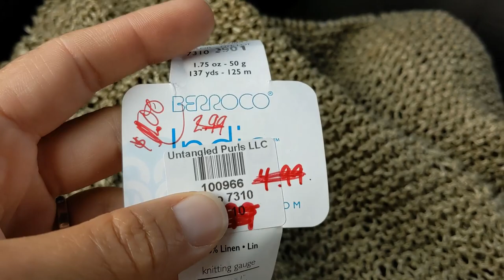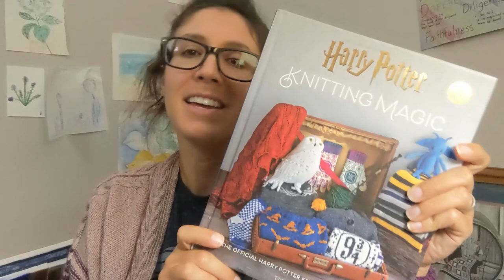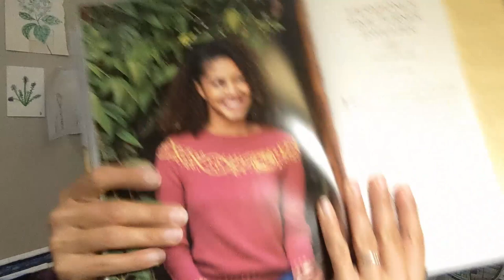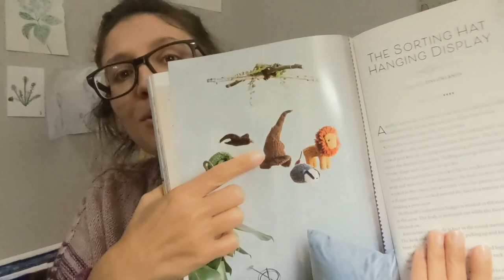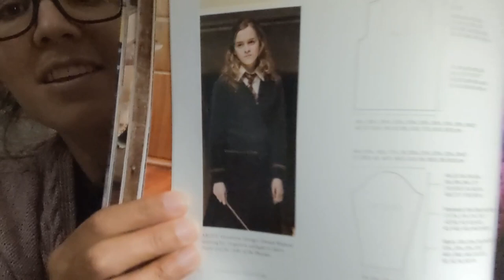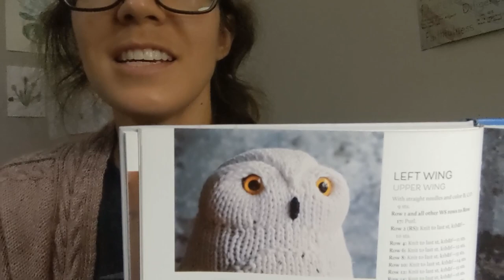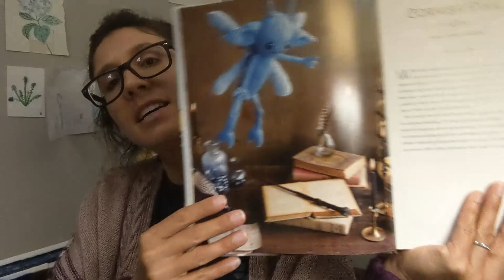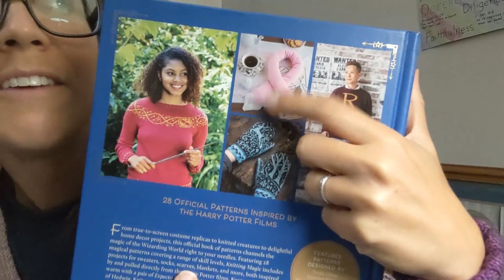Out and About Knitting Vlog 9, Gabie's Knit Goodies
Welcome to my Day in the Life Knitting Vlog!
My name is Gabie. I am an avid knitter and part time knitwear designer, as well as a mom of 3 kids, 2 dogs, 1 cats, 1 hamster, and some little turtles. I love to read and dance in addition to my knitting obsession.

Ravelry @gabiesgoodies,
Loveknitting.com @Gabie's Knit Goodies, and

We have a Ravelry group called Gabie’s Knit Goodies where I run test knits and where I will post the knit along (KAL).
KAL is gkgstashbustinkal on Instagram.

What I am wearing:
Rose Cardigan by Andrea Mowry of Drea Renee Knits

Works in Progress (WIPs):
Lydia Bennet Shawl in Berroco Indigo linen yarn.
Simple Faded Cardi in Knit Picks Hawthorne Tidepool set (4 of them).

Knitting Book: Harry Potter Knitting Magic by Tanis Gray